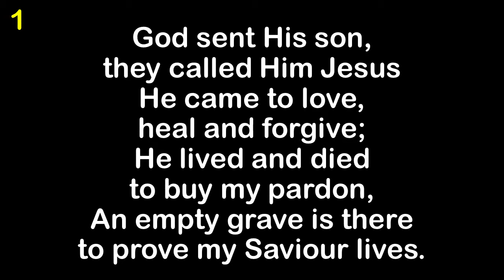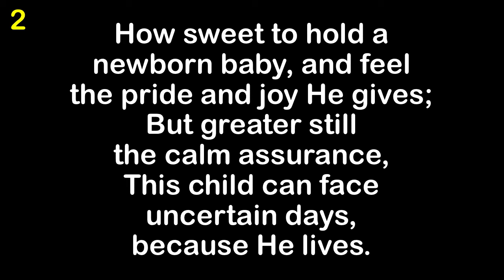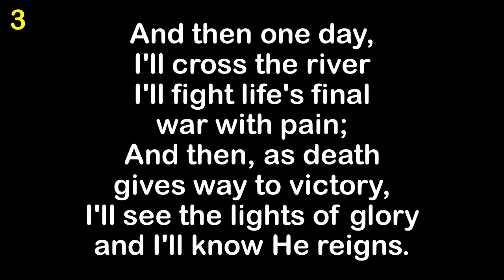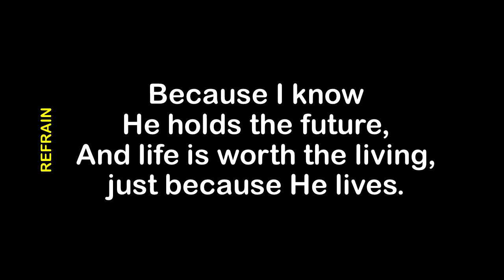Because He Lives